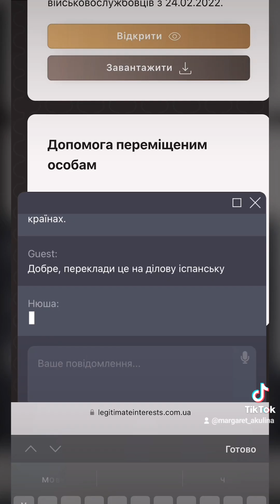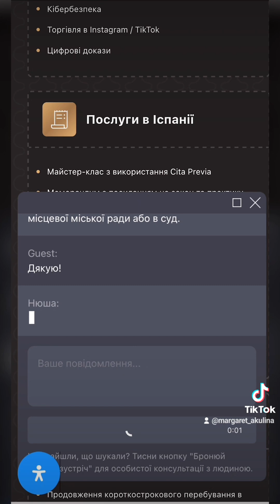ФОП з WAYFORPAY: РРО не потрібен, але є нюанси